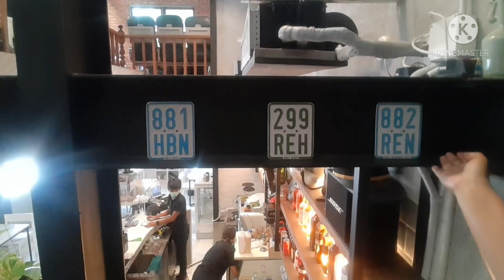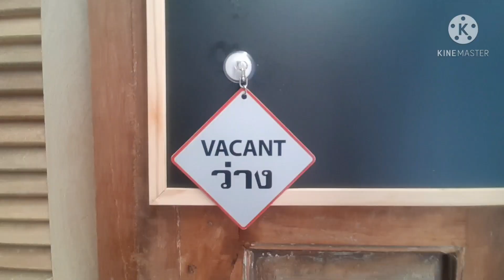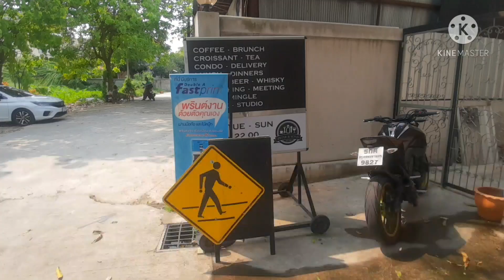Reviews Peter& SonsCafe'โรงรถสไตล์วินเทจจัดจ้านย่านแบริ่ง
กินทุกที่ขี้ทุกปั๊ม พามาคาเฟ่เก๋ๆ จัดจ้านย่านแบริ่ง กับ Peter & Sons Café - คาเฟ่โรงรถสไตล์วินเทจ มุมถ่ายรูปแบบเท่ๆ ทั้งโซน indoor ห้องแอร์และ Outdoor + ชั้น 2 ที่ตกแต่งสไตล์วินเทจ ราคาอาหาร เครื่องดื่ม เริ่มต้นแค่หลักสิบ โปรจับคู่สั่งเป็น set ราคาแค่ 120 บาท

 ⏰เปิดบริการ : วันอังคาร - อาทิตย์ เวลา 11:00 น. - 20:00 น.
**หยุดวันจันทร์
📍พิกัด : สุขุมวิท 107 (แบริ่ง) ซอยแบริ่ง 1
(เข้าซอย เจอแยกที่ 2 เลี้ยวซ้าย ร้านอยู่ทางขวา) Peter & Sons Garage and Bar
🚗 มีที่จอดรถหน้าร้าน

ขอบคุณสำหรับการติดตามรับชมช่อง YouTube : กินทุกที่ขี้ทุกปั๊ม

อัพเดทคลิปใหม่ทุกเช้าวันพุธ และเสาร์ 7.00 น. กดติดตาม กดเตือน รอได้เลยค่ะ กินทุกที่ขี้ทุกปั๊ม พามาคาเฟ่เก๋ๆ จัดจ้านย่านแบริ่ง กับ Peter & Sons Café - คาเฟ่โรงรถสไตล์วินเทจ มุมถ่ายรูปแบบเท่ๆ ทั้งโซน indoor ห้องแอร์และ Outdoor + ชั้น 2 ที่ตกแต่งสไตล์วินเทจ ราคาอาหาร เครื่องดื่ม เริ่มต้นแค่หลักสิบ โปรจับคู่สั่งเป็น set ราคาแค่ 120 บาท

อัพเดทคลิปใหม่ทุกเช้าวันพุธ และเสาร์ 7.00 น. กดติดตาม กดเตือน รอได้เลยค่ะ